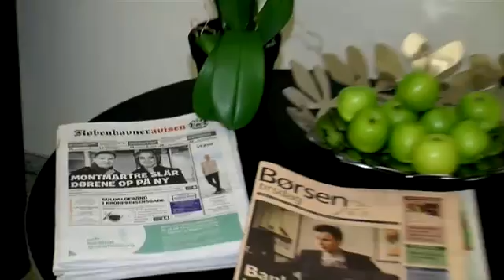Best Western Hotel City - Hotelpræsentation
Præsentation af Best Western Hotel City i København